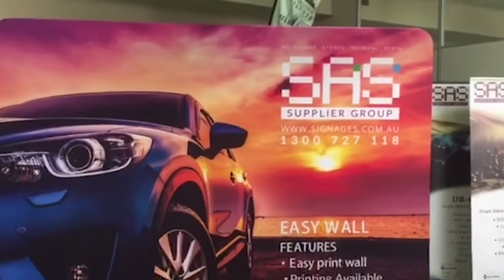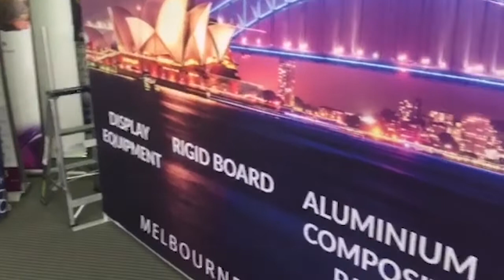Need a Bigger Wall? It's EASY.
Connect two standard kits together to create a larger overall size. Get even more size options with our additional 910mm, 690mm and 610mm pieces.